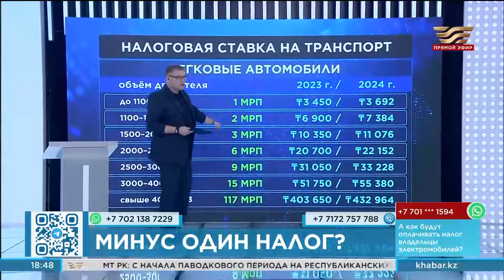Минус один налог? «Итоги»